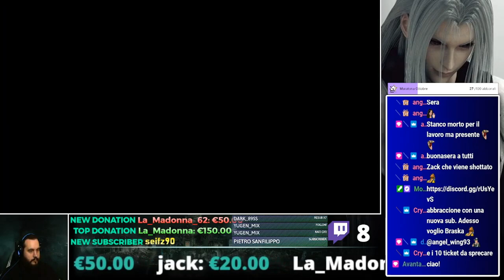Final Fantasy 7: The "Perfect" experience #11 - Fine reattore 7 (Serie a puntate)